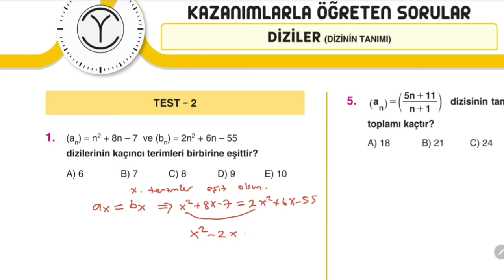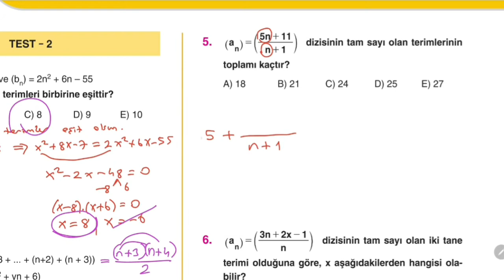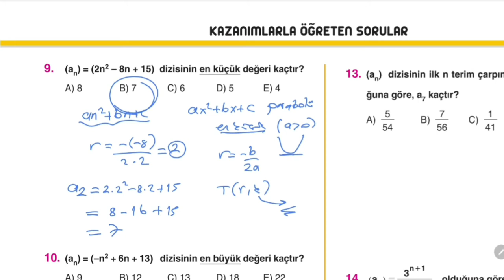AYT MATEMATİK SORU BANKASI DİZİLER TEST 2(MUSTAFA ERCAN)